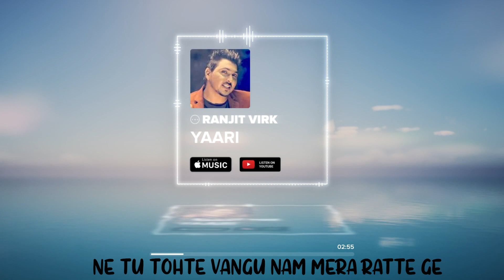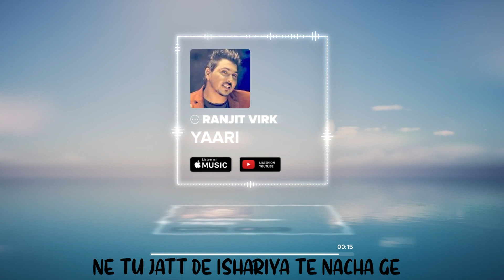Yarri || Official Lyrical Video || Ranjit Virk || Latest Punjabi Song 2022 || Angel Records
Angel Records Presenting latest Punjabi song *Yarri* Lyrical Video, sung by *Ranjit Virk*. The music of new song is given by *R Guru*. While lyrics are penned by *Jassi Grewal*. The Video is Directed by Director *Taaj*.

🎧Credits:-
Song - Yarri
Singer - Ranjit Virk
Lyrics - Jassi Grewal
Video - Taaj
Editor - Puneet Asp
Label - Angel Records

Caller Back Ringtone Codes (INDIA)
Attitude
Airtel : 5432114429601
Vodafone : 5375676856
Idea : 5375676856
BSNL East : SMS BT (5676856) to 56700
BSNL South: SMS BT (5676856)  to 56700

Yaari Kudiye
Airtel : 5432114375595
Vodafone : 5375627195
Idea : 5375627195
BSNL East : SMS BT (5627195) to 56700
BSNL South: SMS BT (5627195)  to 56700